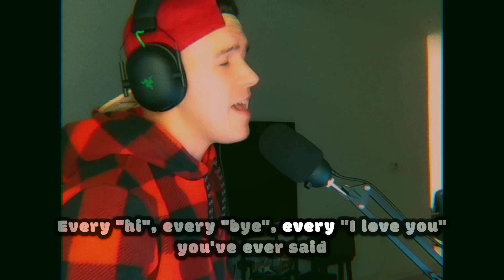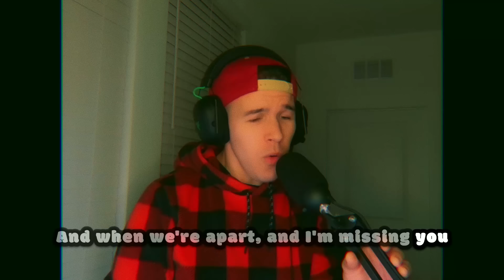New West - Those Eyes (Music Cover) | HuffDaddy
Hey everyone! After a challenging hiatus marked by battling depression and adjusting to a recent move, I'm thrilled to finally be back and share my musical journey with you all once again. In this heartfelt YouTube video, I present my first cover in three weeks, and what better way to return than through the enchanting song Those Eyes by New West.

For me, music has always served as a source of solace and comfort during trying times. Through this cover, I aim to not only express my love for this beautiful song but also to reconnect with my passion, regaining control over my life and emotions. It's incredible how a melody can breathe life into our souls and help us heal.

With every note, I hope to inspire others who might be facing similar struggles. Let this video be a reminder that even during the darkest moments, the power of music and self-expression can bring us back to light. Hearing the genuine emotions in my voice, I invite you to join me on this journey of rediscovery, resilience, and growth.

Thank you for your unwavering support and patience during my absence. I'm grateful for the opportunity to share my voice with you all once again, and I assure you this is just the beginning. Expect more covers, original songs, and an abundance of passion-driven content. Together, let's embrace the beauty of music and embark on a new chapter filled with hope and inspiration.

✅  About HuffDaddy.

Welcome to the epicenter of gaming nirvana, helmed by HuffDaddy. Home to the vibrant and ever-thrilling Derp-9 gaming community, this channel is your gateway to immersive gaming experiences and uncharted digital territories.

With each upload, we aim to redefine gaming narratives and engage viewers in a way that enriches their love for the virtual world. From riveting gameplays and intricate strategies to sharing our triumphs and tribulations, our content is nothing short of a roller coaster ride - one game at a time.

So buckle up, fellow gaming enthusiasts! Join us on our journey through the pixelated landscapes of your favorite games. The controller is in your hands now - game on!